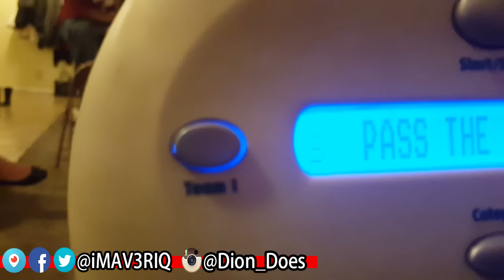A WILLIAMS CHRISTMAS EVE!!! - DailyDose Ep.321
QOTD - Does your family have any Christmas traditions?

REMINDER: For your chance to be in a Sunday Subscriber Daily Dose episode submit your 1 minute daily dose clips to